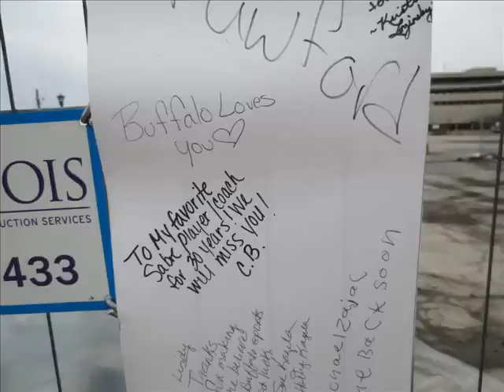Nothing Compares 2 Lindy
The "Thank U Lindy" sign outside of First Niagara Center in Buffalo, NY.